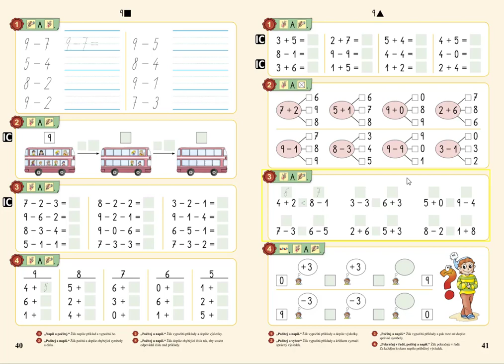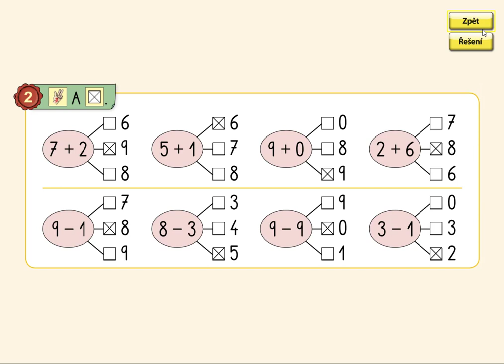Pamětné počítání v oboru 0 - 9, MATÝSKOVA MATEMATIKA 2. DÍL - POČÍTÁME DO DESETI, str. 41, cv.2